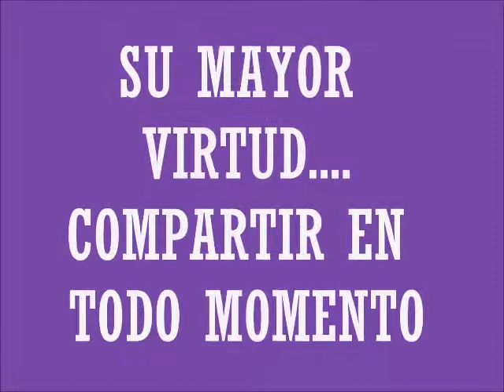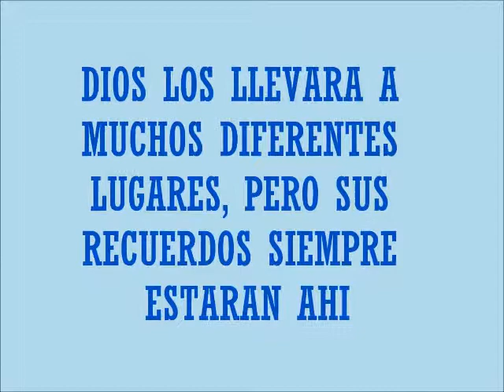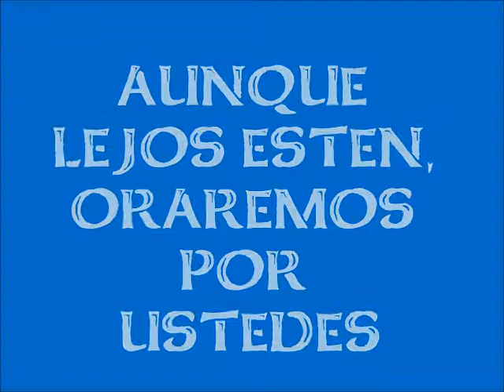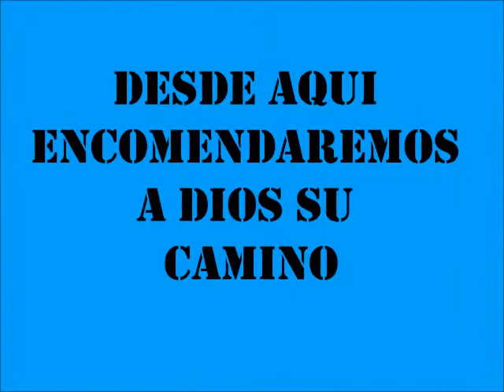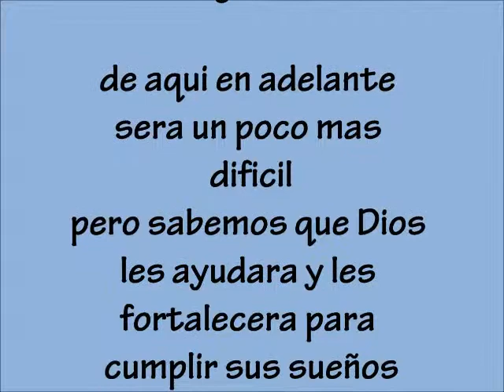once 2013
despedida grado once